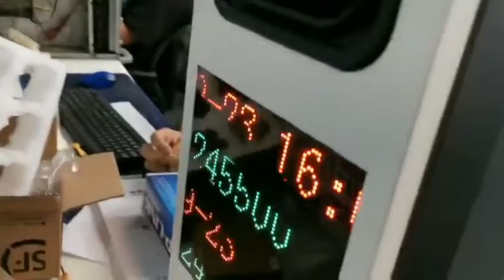Zento - HD with Automatic Parking System License Plate Recognition Software LPR Parking System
Shenzhen Zento Traffic Equipment Co., Ltd. is a Turnstile Access Control Gate & Parking System Equipment supplier. We provide a series of Turnstile Access Control Gate & Parking System Equipment system solutions and top Turnstile Access Control Gate & Parking System Equipment. Click here view more NOW.

Product Description

Smart car parking system is mainly for parking lot of large traffic flow (such as large office building lot, public parking lot and shopping mall etc). This system is suitable for both temporary and monthly user parking lot. It adopts paper tickets for temporary user and it serves as the evidence of temporary user for in and out.
Functions & Features
1. Low cost: the system operating cost is low, cost of each ticket is as low as a few determined deposit money.
2. Leading technical maintenance: the leading thermal printing technology; core equipment maintenance. tickets local procurement, which can be bought and then used prior without any prior printing process links, quick and easy replacement.
3. Double messages: the face can be designed, clear admission number, time, vehicle information , and the naked eye can be machine-readable visually.
4.Offgrid operation: the computer billing of the vehicle entering and exiting, with the expansion of a powerful master control system, easy to be off-grid operation.
5. Huge amount of memory card: the ballot box can store more than 500-1000 pieces of cards, unparalleled ease of system operation.
6. Problems solutions: the solution to the current car park management in the operating high costs and the card easily lost problem, and the best alternative to long-standing problem.
7. Wide range of applications: in particular for the car parking lots for large communities, shopping malls, sports centers and other public and various quarters of the reconstruction project.
8.Reliability:print head life is 37 million character row(MCBF),print cutter life is 1million.